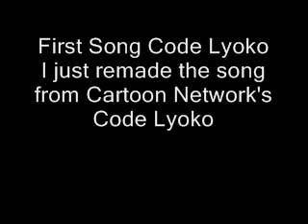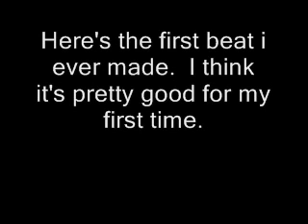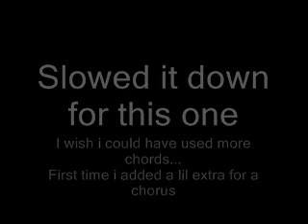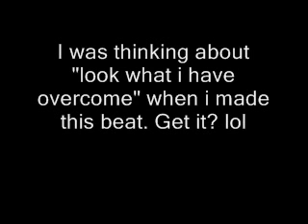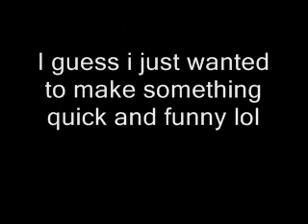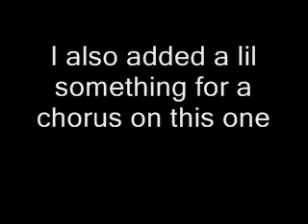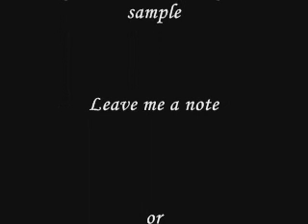Instrumentals Vol 1 (part 1)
Here's part one of some instrumentals that i made. I started making instrumental/beats around Jan 07. i think it's pretty good for a country girl lol. Please rate and comment. make sure you listen to part 2